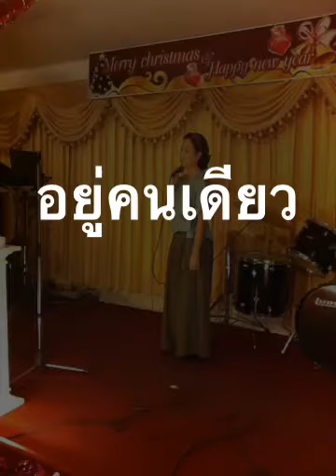อยู่คนเดียว